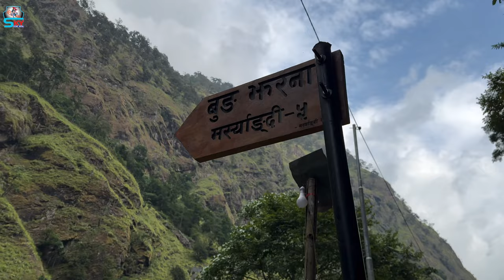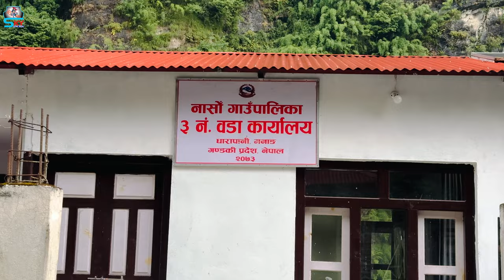MANANG ADVENTURE RIDE | TILICHO TREK | Day 01 | Motorcycle Ride To Manang , Nepal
Hi, Everyone!!
or directly contact on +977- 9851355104

Motorcycle RIDE to Manang, Nepal Begins.
We begin our trip to Tilicho Lake trek.
On Day 01 we ride from Kathmandu, Nepal to Chame , Manang Via Besishahar, Lamjung.
It was an Adventure tough ride with a lot of beauties on the way.
Day 01, EP 01, Manang Ride.
Khangsar, Manang
Chame Manang
Tilicho Lake, World's highest Glacial Lake Trek'

Shopping details for our upcoming Trip
Manang, Nepal
Tilicho Lake Trek
World's Highest Glacial Lake
Our Other Vlogs are all about :-

KTM BIKES PRICE IN NEPAL 2024
Newly Launched KTM Adventure 390 , Finally in All the Showrooms Of Nepal
KTM NAXAL SHOWROOM , Kathmandu
MY NEW KTM BIKE FINALLY COMING
KTM Adventure 250 with New Graphics in NEPAL
KTM DUKE 250 GEN 3
KTM DUKE 390 GEN 3

This Vlog is all about the KTM Bikes available in Nepal. I have discussed the price of KTM bikes in Nepal in 2024 AD, 2081 BS. There is festival season offer as well.
Do Enjoy.
I have also done the test ride of All New KTM Adventure 250 Bike and discussed it's featurers.
NEW KTM BIKES PRICE IN NEPAL 2024
KTM ADVENTURE 390 Newly Launched In NEPAL

DO Hit LIke Button
Video On-

DJI Mini 2 Drone Camera
Device For Edit- MacBook Air M1 2021
Software- Final Cut Pro X Trial Version
My Ride- NS 200, Bajaj, Pulsar
Benelli TNT 600i 2022

More Vlogs ON THE WAY...
PEACE!
SKY VLOGS NEPAL
TARO
TARO GP1 400R
New bike in Nepal
TARO GP1 250 SR
TARO GP 200
TARO IMLOA 150
Imola 150cc scooty in Nepal
New 150 scooter in Nepal
Best 150 CC Segments Scooty in Nepal

TARO Scooters
Imola 150
TARO T9 150
TARO The Joy Of Riding
TARO Designed in Italy Bikes
Bikes in Nepal
TARO GP1 400 cc bike in Nepal
Full review video and vlog of GP1 400 TARO Bike
Benelli
BENELLI
BENELLI Bikes
Benelli bikes in Nepal
Benelli TNT Bikes
Benelli TNT 600i
Benelli Bikes Review in Nepal
Benelli Bikes TNT 600i Review in Nepali 2022
Benelli Bike 600i TNT Sound
Top Speed Of Benelli Bike TNT 600i
Price Of Benelli Bike in Nepal 600i TNT
Benelli
Benelli Bikes Price in Nepal in 2080
Benelli 150 cc Bike
Benelli 150 I
Benelli TNT 15
Benelli 180 S Bike price
Benelli 180 S Neon
Benelli TRK 251
Benelli 302 S
Benelli 302 S Neon
Benelli 600 I
Benelli752 S
Benelli panarea 125
Benelli Scooter in Nepal
Benelli Bikes and Scooter in Nepal
Benelli Bikes Mileage and Sound Test
Benelli Bikes Showroom in Naxal Kathmandu Nepal
KTM BIKES SHOWROOM IN NAXAL KATHMANDU NEPAL
KTM BIKES
KTM DUKE 200
KTM BIKES
PALISWA
MANANG
TILICHO
TILICHO LAKE
TREK TO TILICHO LAKE
KTM ADV 250 Ride To Manang, Nepal